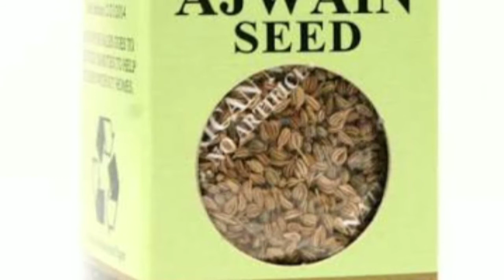कमर दर्द का आसान घरेलू उपचार | home remedy for back pain relief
कमर दर्द की यह समस्या आजकल आम हो गई है। सिर्फ बड़ी उम्र के लोग ही नहीं बल्कि युवा भी कमर दर्द की शिकायत करते रहते हैं। कमर दर्द की मुख्य वजह बेतरतीब जीवनशैली और शारीरिक श्रम न करना है। अधिकतर लोगों को कमर के मध्य या निचले भाग में दर्द महसूस होता है। कमर दर्द हमारे खान-पान के कारण होता है क्योंकि हम देसी की बजाय विदेशी खाना खाते है। जिससे हमारे कमर दर्द की समस्या बढ़ जाती है। आईये जानते है इसके और कारण.

कमर दर्द होने का सबसे मुख्य कारण है हमारे शरीर में वजन का बढ़ना, जिससे हमारे कमर दर्द होता है। भारी वजन उठाना से भी कमर दर्द होता है। कमर दर्द का एक कारण ये भी है की गलत तरीके से सोना। गलत तरीके से उठना, झुकना और बैठने से भी हमारे शरीर में कमर दर्द का कारण है। हमारे शरीर में कमर दर्द का एक और भी कारन है जो है मांसपेशियों में खिचाव आना।

उपाय
सरसों का तेल और लहसुन से मालिस करने से कमर दर्द से हमें राहत मिलती है। अगर किसी को कमर दर्द होता है तो वो गर्म पानी से सिकाई करे। अगर आपको कमर के दर्द से राहत पाना है तो आपको अजवायन का सेवन करना चाहिए। जिस किसी को भी कमर दर्द होता है तो वो गर्म नमक का सेंक करे। कमर दर्द से राहत पाने के लिए गर्म व ठंडे मिश्रण इस्तेमाल करना चाहिए।